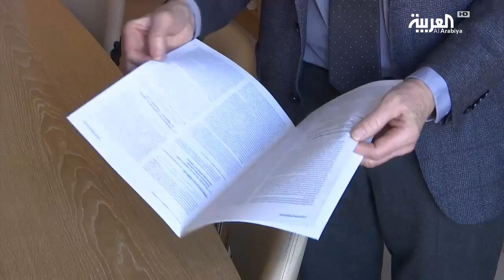عودة الدواعش إلى فرنسا.. مشكلة معقدة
تطرح عودة عناصر داعش من حاملي الجنسية الفرنسية مشكلة معقّدة على الصعيدين القضائي والأمني وتثير المزيد من الجدل سياسياً داخل فرنسا

ـــــــــــــــــــــــــــــــــــــــــــــــــــــــــــــــــــــــــــــــــــــــــــــــــــــــــــــــــــــــــــــــــــــ